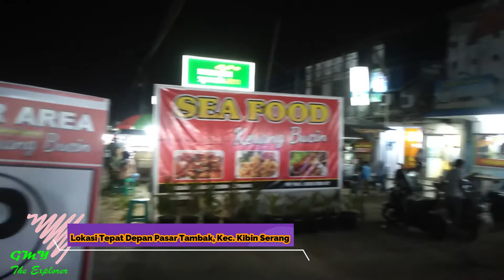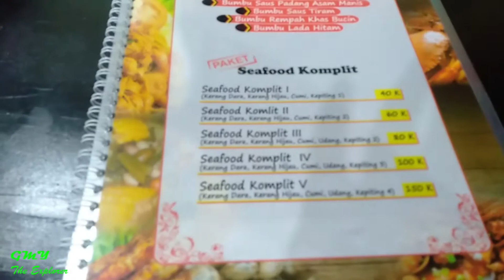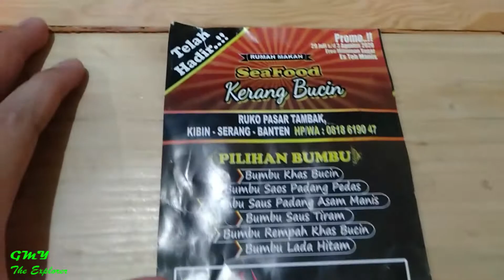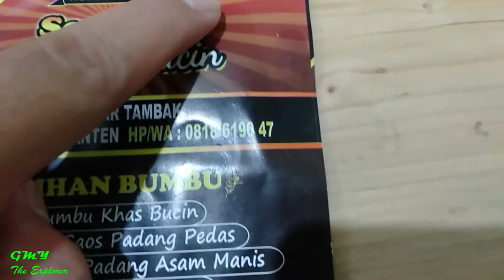MAKANAN SEAFOOD, KERANG BUCIN HADIR DI TAMBAK SERANG